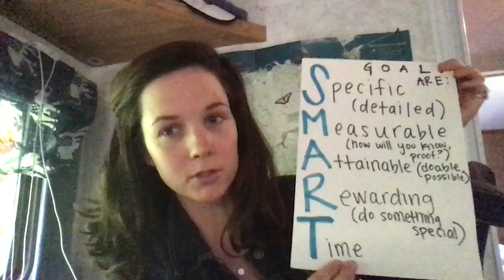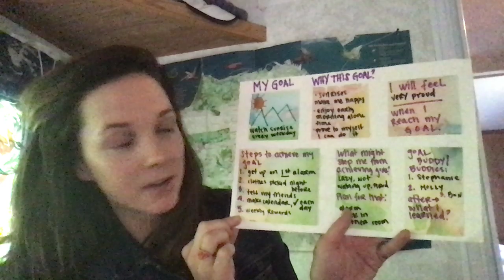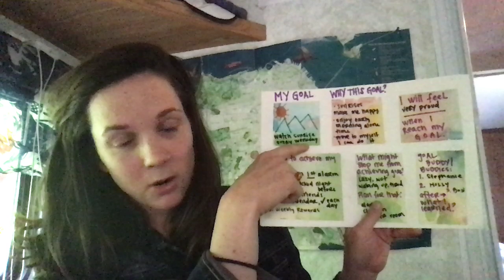Let's make a SMART Goal together for the month of MAY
MAY I achieve my goal this month?
Let's try to achieve our goals together!